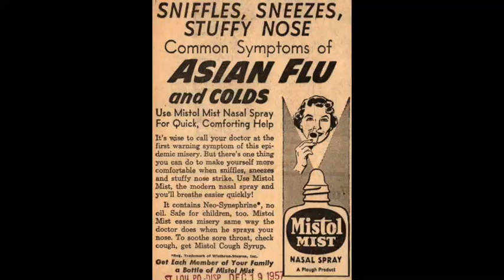Asian Flu Epidemic 1957 - Kenneth E Hagin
A good word for today's "pandemic", don't focus on or talk about what the devil is doing, and how others are talking about it. Focus on what God has said about you, and make that your confession of faith "I'll never have the flu".